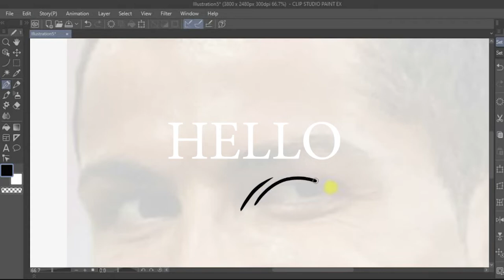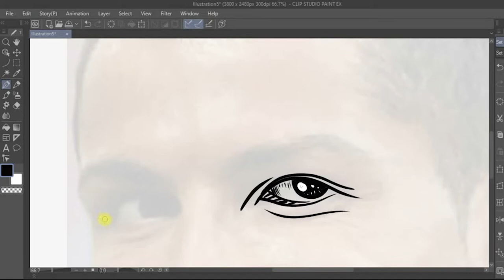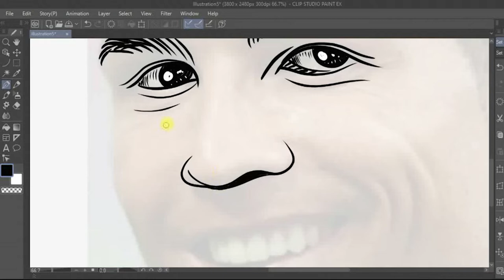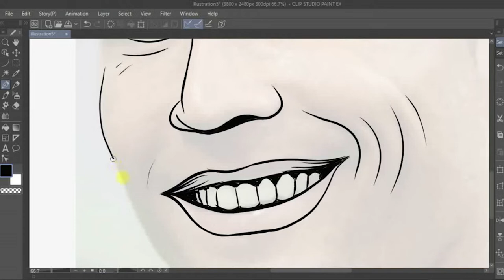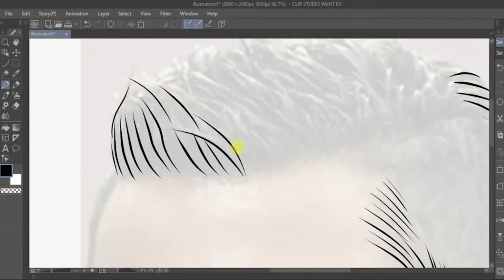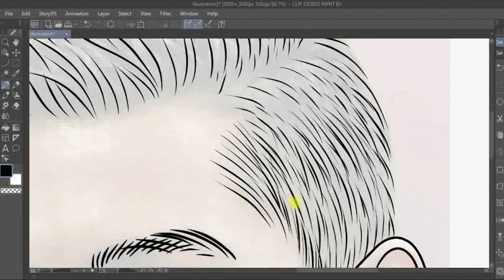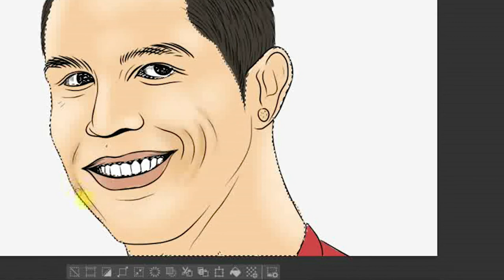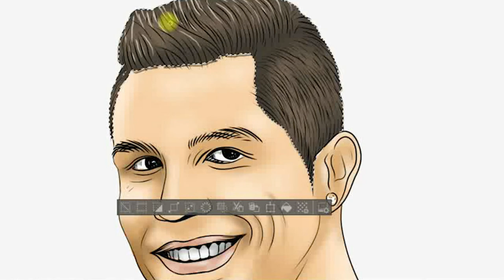Draw Cristiano Ronaldo using Clip Studio Paint \ ASMR DRAWING \ Most SAtisfying and Relaxing video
ASMR DRAWING \ Most SAtisfying and Relaxing video \ Draw Cristiano Ronaldo using Clip Studio Paint or CSP